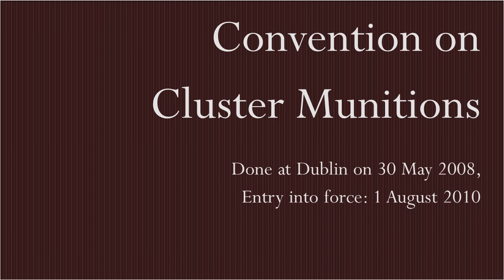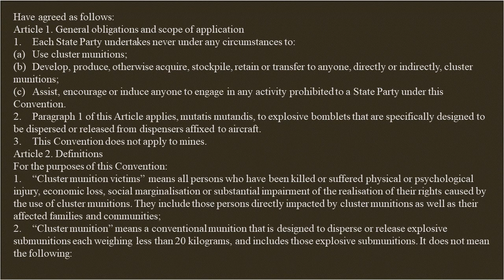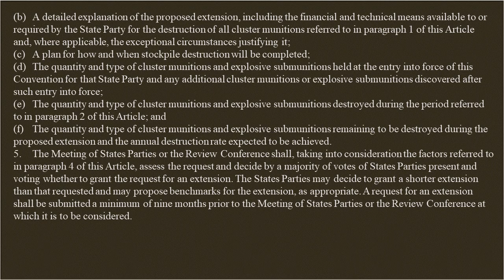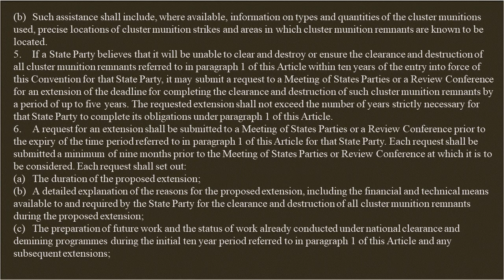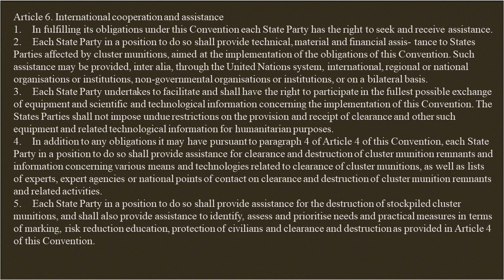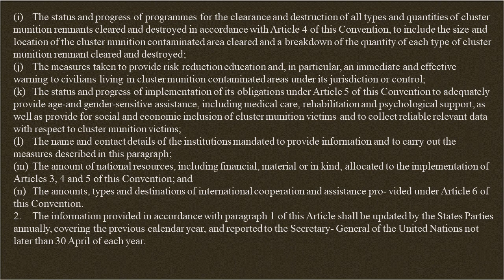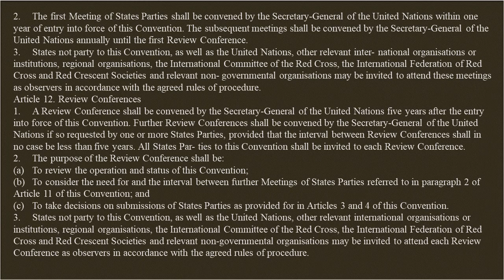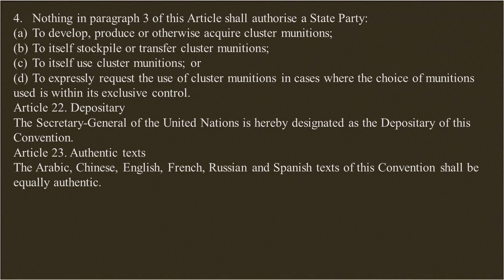Convention on cluster munitions